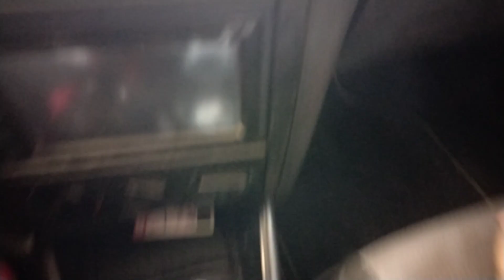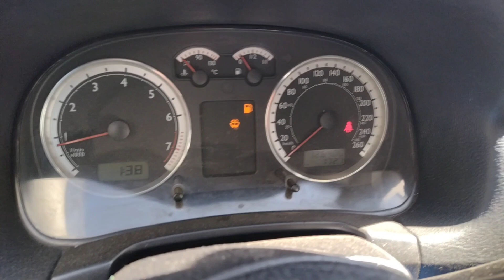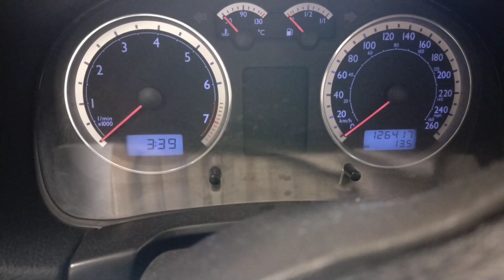Jetta Mk3 o mk4? Vale la pena el Cambio!?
Publicidad/Bussines

edd_rhythm